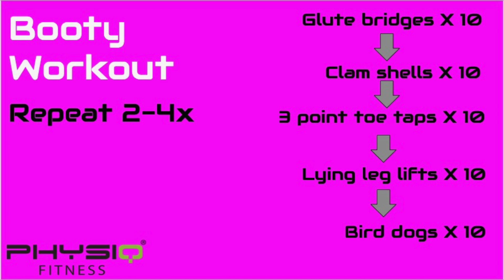Booty workout w/ Alyssa and Natalya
Here’s a booty burn for you to do at home! No equipment necessary and there is a beginning and advanced version shown for each exercise below.

Glute bridges x 10
Clam shells x 10 each side
3 point toe taps x 10 each side
Lying leg lifts x 10 each side
Bird dogs x 10